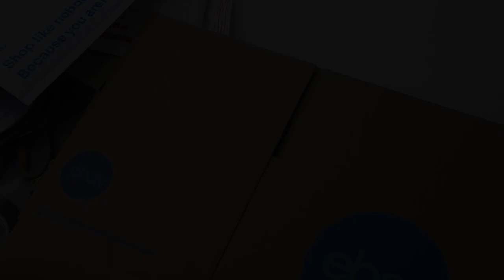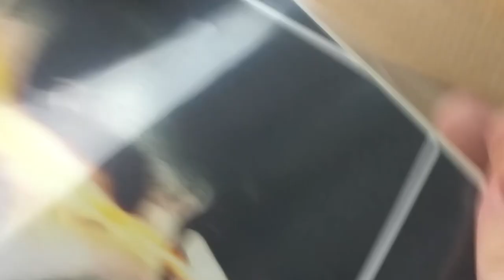Safely Package a reel to reel tape FAST and CHEAP with ebay shipping supplies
PACKAGE a 7-inch reel to reel tape Safely and Securely.
The cost is $1.26 cents per package when buying enough to ship 50 packages.
50 -10X8X6 inch boxes are US $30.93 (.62 cents each)
100 - Padded envelopes 8.5" x 10.75" are $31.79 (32 cents each)
** A paid monthly subscription to an eBay Basic, Premium or Anchor store includes quarterly coupons for shipping supplies.

Music to ship by is "A song in my heart" from the album EMPATHY with Shelly Manne/ Bill Evans and Monty Budwig on Verve reel to reel tape found here on my channel

The kraft tape is from Amazon I have tried quite a few brands and find this one to be the best. I order one or two at a time right now Dec 17/2018 they are $8.60 a roll prime shipped free